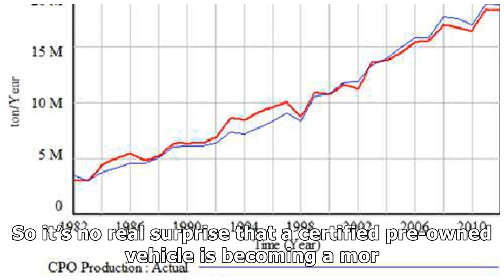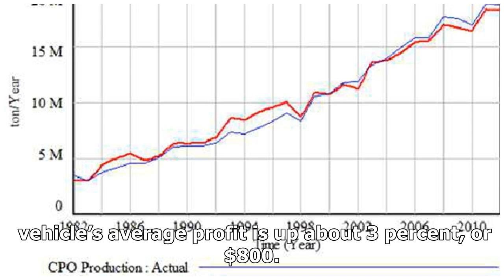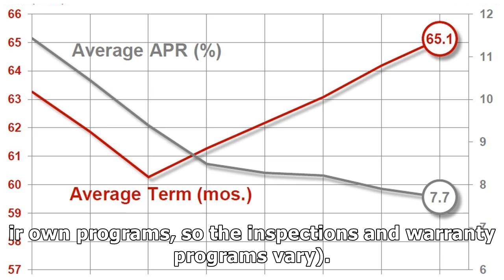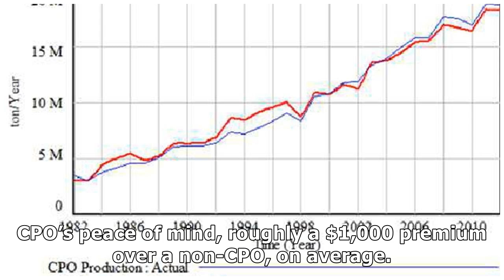CPO SALES CONTINUE INCREASING YEAR OVER YEAR